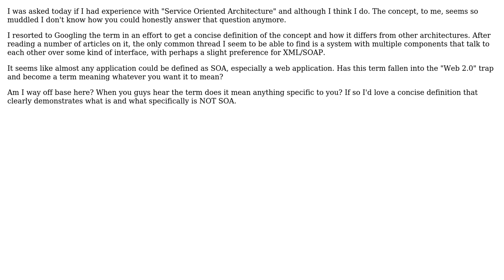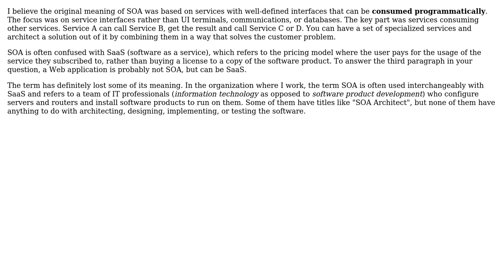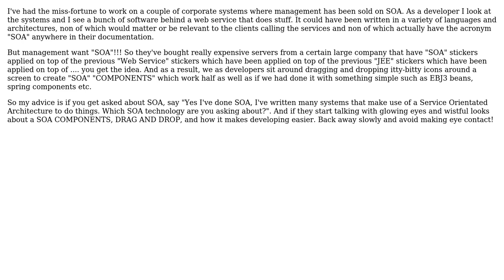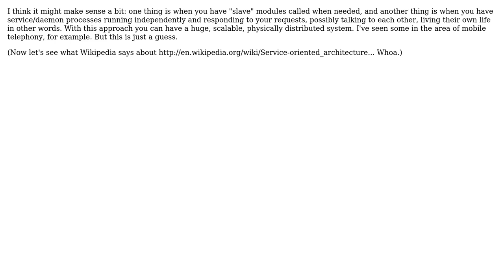Has the term "Service Oriented Architecture" become meaningless jargon? (5 Solutions!!)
Has the term "Service Oriented Architecture" become meaningless jargon?

With thanks & praise to God, and with thanks to the many people who have made this project possible! | Content (except music & images) licensed under CC BY-SA | Music | Images & others | With thanks to user Tjaart user mojuba user JohnFx user drekka user Bill user azheglov and the Stack Exchange Network Trademarks are property of their respective owners. You are responsible for your own actions.